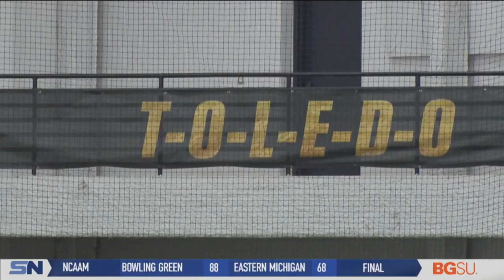Toledo Kicks off Spring Ball with Familiar Faces